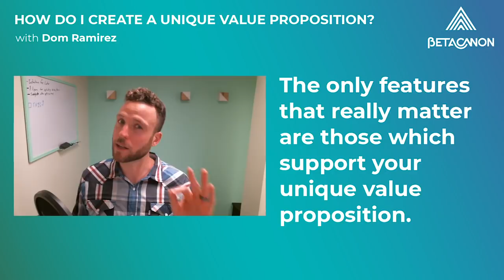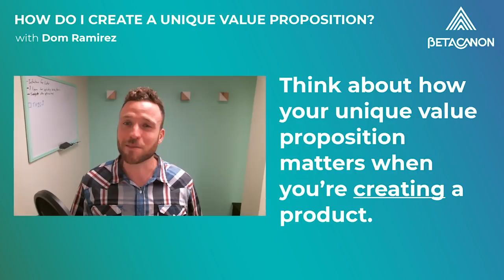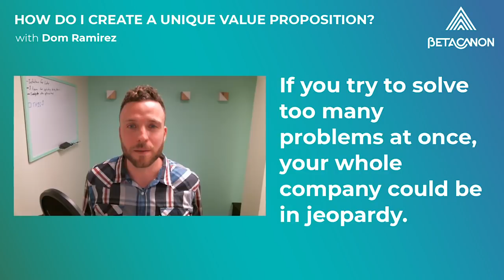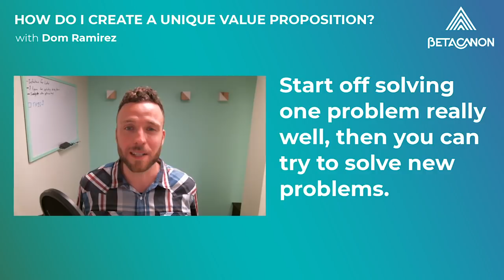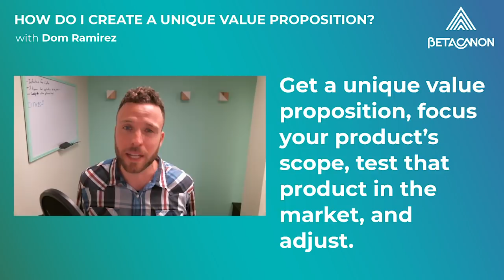How do I create a unique value proposition for my app? - Beta Canon Founder Training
Want app development advice at internet piracy prices? to get a free consultation with a Beta Canon pro.

Hosted by Dom Ramirez, a lifelong entrepreneur, designer and developer based in Boise, Idaho. Dom is the founder of Beta Canon, a software development firm specializing in MVPs for startups.

This is Beta Canon Founder Training where we give you insider tips about launching a tech startup without betting the farm.

Not the whole farm, anyway. Why am I talking about farms. Did I mention I’m from Idaho?

So I’ve said it in other videos, but I’ll say it again:  The only features that really matter when you’re designing a new app are those which support your unique value proposition.

What is the one thing your app will do which your target user doesn’t get elsewhere? Notice I said “doesn’t” and not “can’t”.

Some of my favorite examples of great unique value propositions might be: “Uber, The Smartest Way to Get Around” or “Digit, Save Money Without Thinking About It”.

These statements both embody the whole point of the product; the thing that makes useful and the thing that makes it unique are both baked into one short statement.

Another way of thinking about this would be:  What’s one problem your app will solve for a specific group of people better than any other product?

For example, the unique value proposition for a waffle might be “Crunchy pancakes that don’t get soggy.”

Sure, a waffle and a pancake have the same ingredients. And, yeah, waffles aren’t objectively superior to pancakes, but if you’re marketing to breakfast eaters who don’t like soggy foods, a waffle might just stand out as the best product on the market.

To be clear, “unique value proposition” is a marketing term. You can learn lots of things on the internet about how your unique value proposition matters when you’re selling a product. But I want you to think about how your unique value proposition matters when you’re creating a product, specifically an app.

There is no shortage of problems in this world and as entrepreneurs, it’s our job to solve those problems as best we can while making the task of doing so worth our while.

When you try to solve problems through a software product -- an app, if you will -- you’re going to be paying some number of developers to code features into the app. Each of those features could run you hundreds, thousands or tens of thousands of dollars. Each!!

If you try to solve too many problems at once, you’ll have to increase the number of features your app will have, which means you’ll be adding to the number of dollars you’ll spend to get your app into the world. More dollars spent before your launch only decreases your startup’s chance of getting to the next level. A bigger product scope can even make it less likely that your product will launch at all.

Not only that, but a product that tries to do too much might just not stand out very well in the minds of your customers.

When people ask you “what does the app do?” you want to have a quick, easy answer that’s easy to remember. There’s lots of noise out there. The unique value proposition that makes the most sense to a target user is going to stick in that user’s mind.

That’s not to say that you can’t start taking on more problems later on. I mentioned Uber earlier, and they’re starting to get lots of options and features. You can even order an Uber just for your Chinese food these days. But when Uber launched, these options didn’t exist. The only options you had were pickup location and drop-off location. First they got really good at solving the problem of getting people around, then they expanded their market.

Anyway, I could talk about this all day, but the important thing is this:  Get a unique value proposition, focus your product’s scope on that unique value proposition, test that product out in the market, and use your best judgement to adjust. If you had unlimited chances to repeat this cycle, you’d be a guaranteed success!

I mean, you don’t get unlimited cycles, but hopefully you’ve planned to have at least a few.

If you’d like to talk to a Beta Canon pro about how to craft a Unique Value Proposition and design an app or software product with that UVP in mind, go to betacanon.com for a free consultation.